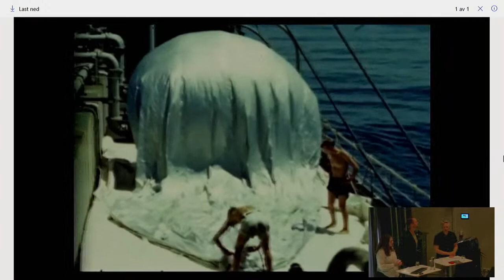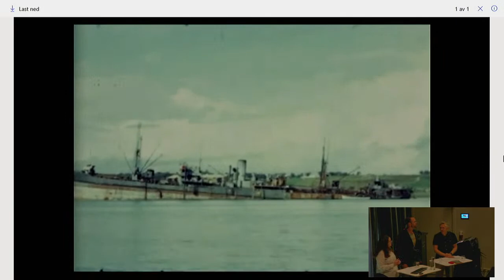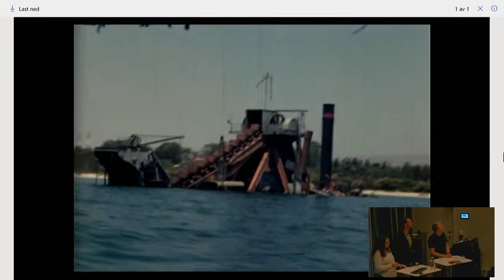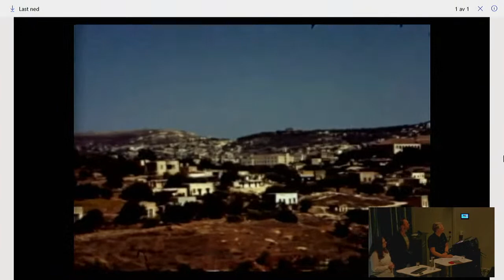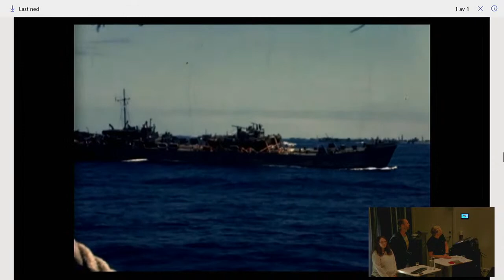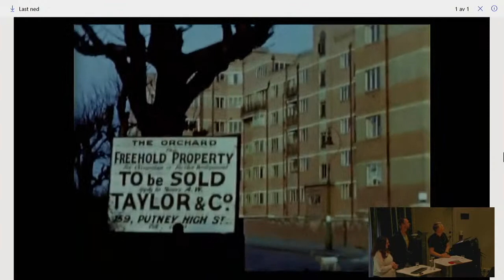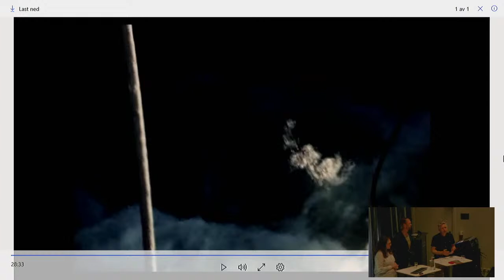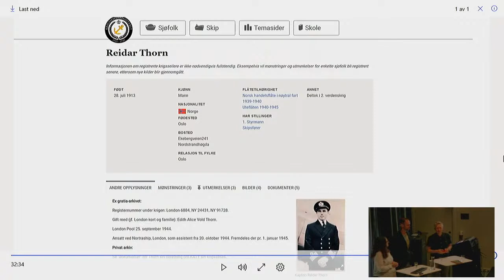Krigsseilerhistorie i farger - filmpremiere og samtale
00:00 Sendingen starter

02:04 Innledning v/ Thea Rønning Bergsagel, Norsk senter for krigsseilerhistorie
06:54 Filmvisning med faglig samtale

57:10 Avslutning

Premiere på en unik fargefilm fra en krigsseilers opplevelser under andre verdenskrig, og en faglig samtale rundt filmens innhold. Samtale mellom Bjørn Tore Rosendahl, Simen Zernichow og Thea Rønning Bergsagel ved Norsk senter for krigsseilerhistorie.